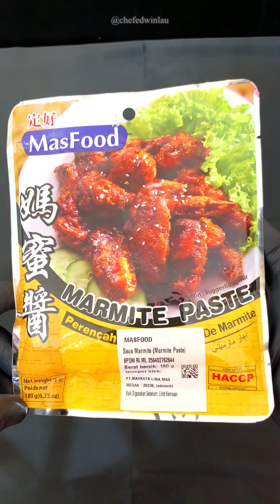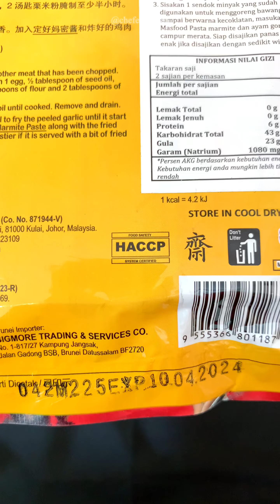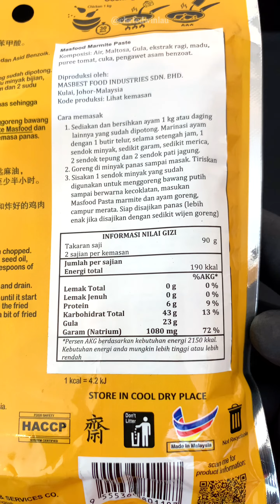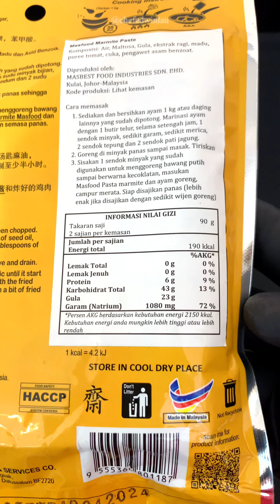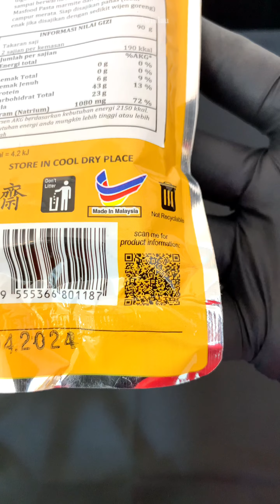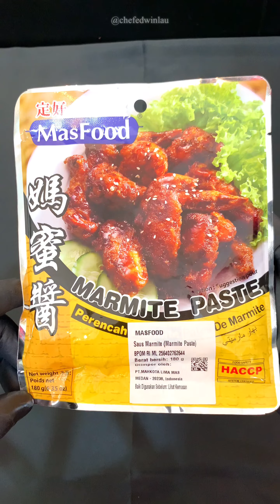MasFood Marmite Paste! Review Produk Kuliner (Eps 4)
Marmite Paste!
Review Produk Kuliner (Eps 4).

Citarasanya “khas”, maskulin, dan mirip seperti rasa saus Kung Pao yang pekat.

Marmite merupakan ekstrak ragi yang kerap dipakai sebagai penyedap makanan. Dan disini saya tunjukkan bagaimana cara menggunakannya dengan ayam goreng tepung!

Cek video untuk info detail dan untuk kalian yang juga mau dipromosikan produk kulinernya seperti ini, kontak Admin di 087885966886 untuk info lebih lanjut ok.

Salam Kuliner!

• Edwin Lau •